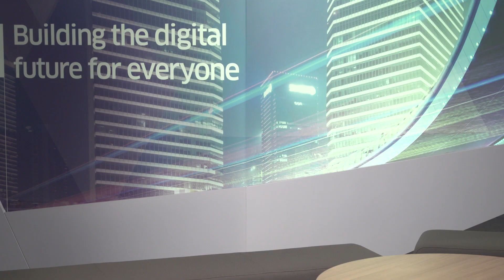Outcome-based models – Connex Web Series | S1 | E16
Public organizations and private enterprises have already shifted from CAPEX to OPEX. Today, second generation models are emerging: Outcome-based models.